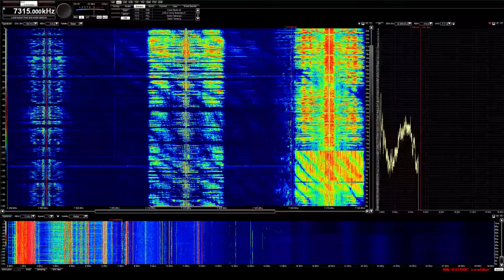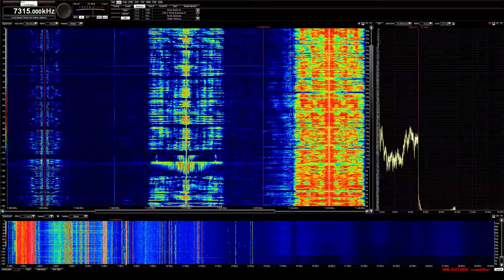Voice of Vietnam 7315 AM 09-14-2018 0010z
via cypress creek